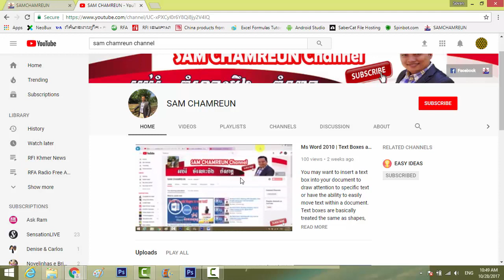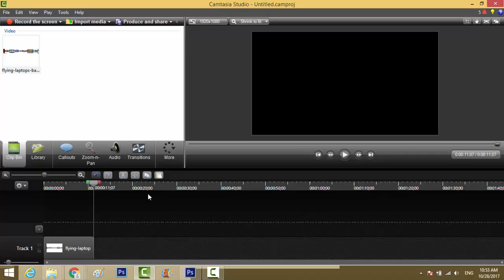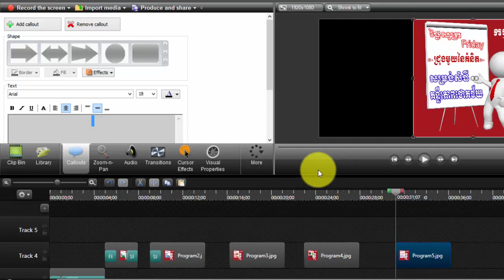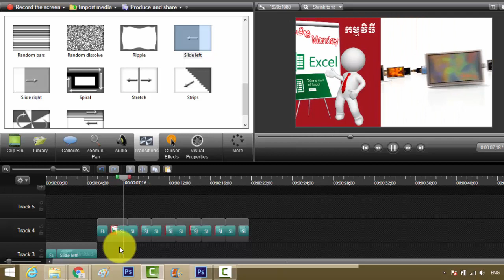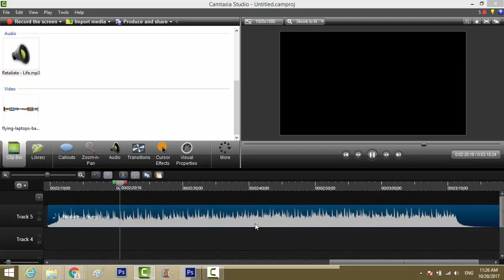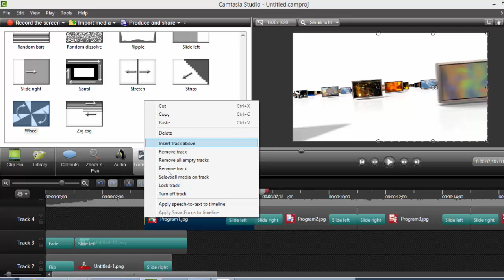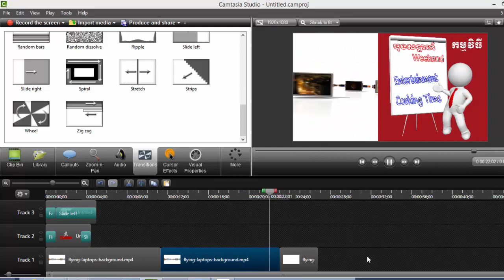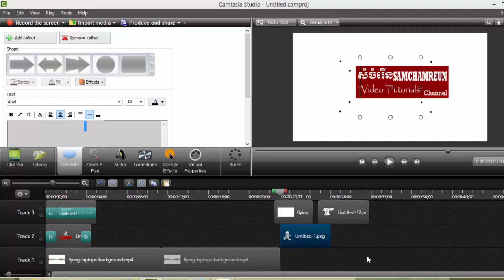How to Design Channel Trailer | Increase earning view by schedule your channel with channel Trailer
Here is the schedule of SAM Chamreun Channel:
Monday         : Microsoft Excel 2010 and Excel 2016
Tuesday        :  Microsoft Word 2010 and Word 2016
Wednesday  : Microsoft PowerPoint 2010 and PowerPoint 2016
Thursday      : Make money with YOUTUBE and Technology
Friday            : Quote for Success and Motivation Quotation
Weekend      :  Entertainment and Cooking Time
Create a channel trailer for new viewers. You can have a video trailer show to all unsubscribed visitors to your channel. ... By default, ads won't appear when the trailer is playing on the channel page in the trailer spot (unless the video you've chosen contains third-party claimed content).